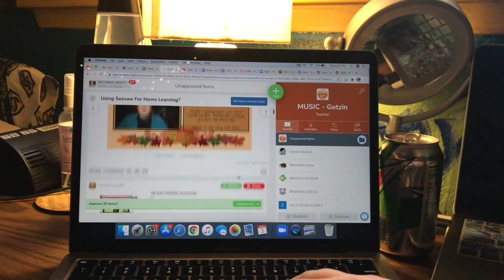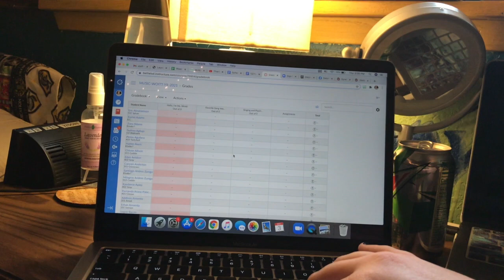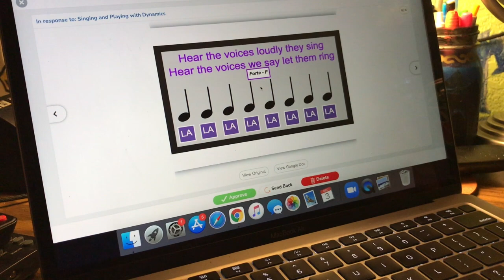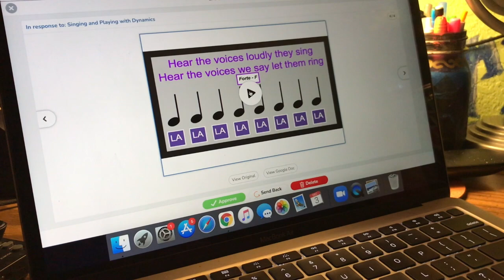Vlogmas Day 3: Precious 1st grade voices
Welcome to Vlogmas 2020! I hope you enjoy my vlogs leading up to Christmas Day.